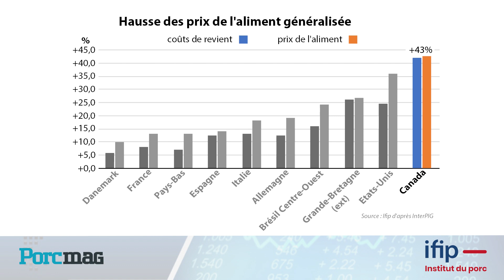Coûts de revient et résultats des éleveurs de porc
Lisa Le Clerc, ingénieure d'études économiques à l'IFIP présente en video EcoPorc de 2 minutes les résultats des éleveurs de porc et leurs coûts de revient.

Article complet à lire dans le de dernier Baromètre Porc de Novembre 2022 ...